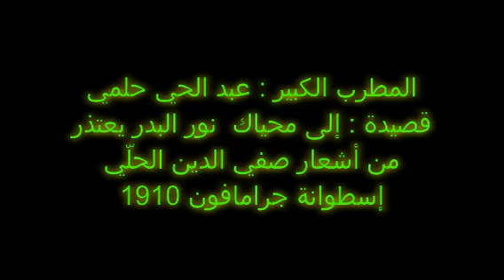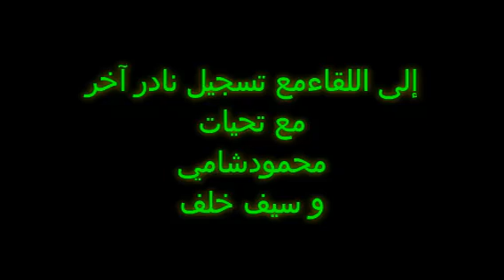المطرب الكبير عبدالحي حلمي قصيدة الى محياك نور البدر يعتذر من اشعار صفي الدين الحلي اسطوانة جرامافون